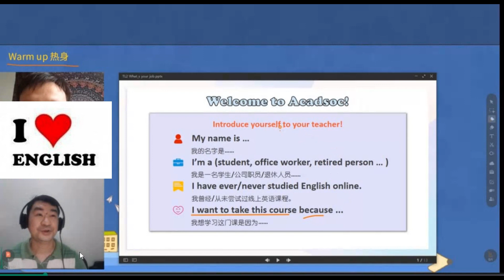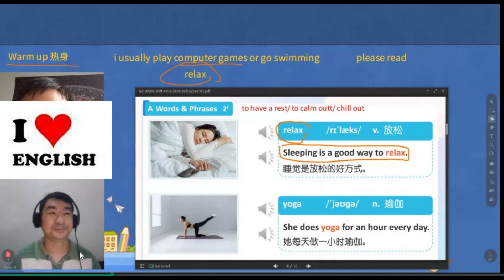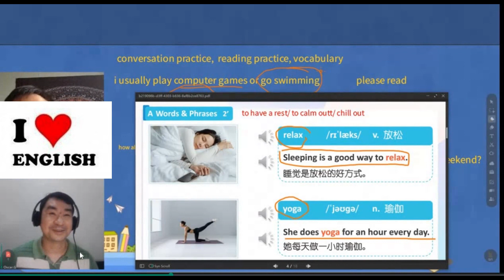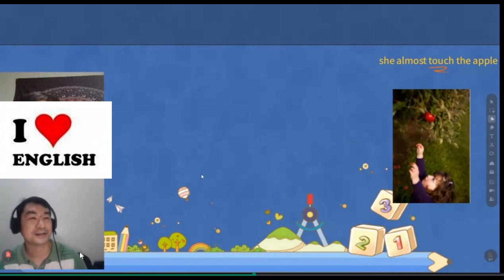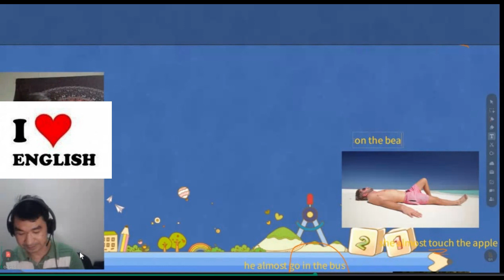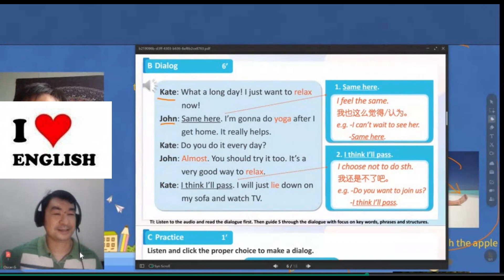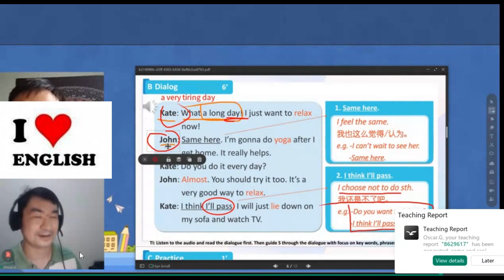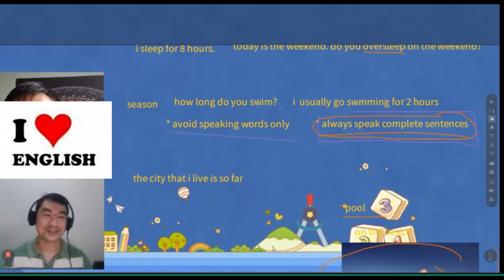ESL Class: Joe (Adult) I just want to relax now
Joe wants to develop his English for his job as an office manager. The lesson for him involves learning vocabulary, reading a dialogue and speaking practice. It focuses on the topic to be relax after a long day.

I can be your partner in learning English. Be you are an adult young learner, and  a beginner or at in advanced level.

TOPIC: I just want to relax now
Activities: conversation practice, reading, vocabulary, pronunciation
Level- intermediate